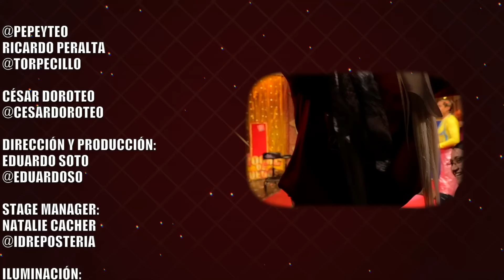03.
🎲NOCHE DE JUEGOS🎲
Boletos en taquilla de FORO LUCERNA y Ticketmaster